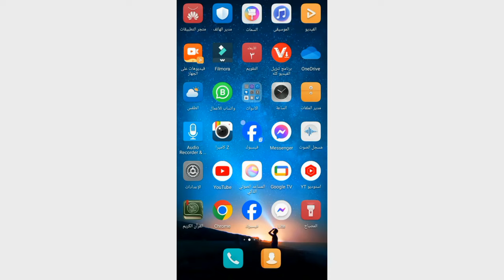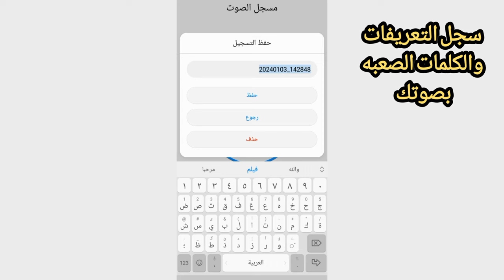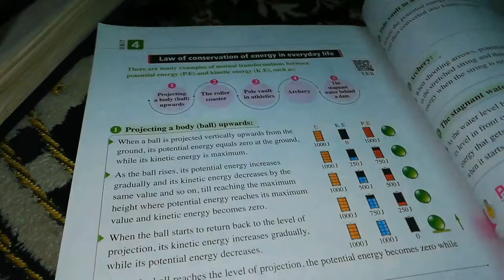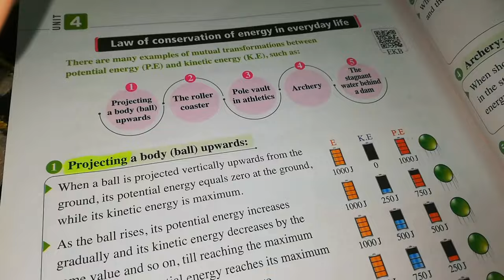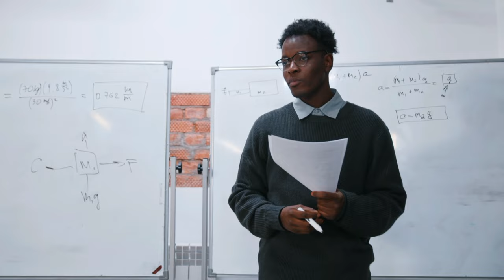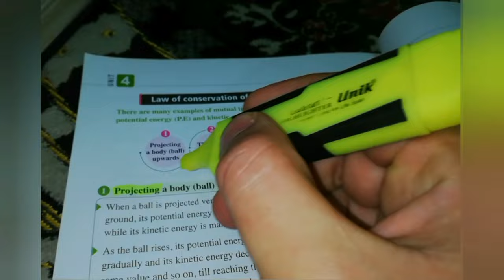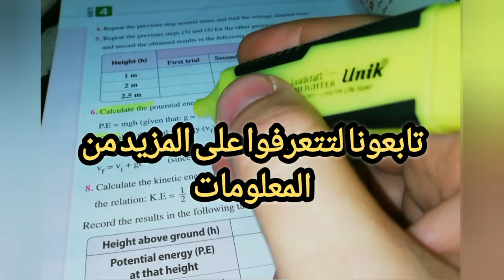دليلك الشامل في الثانوية أسرار محدش هيقولك عليها كيف تتفوق في الثانوية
الثانوية العامة ازي تجيب مجموع في الثانوية كيف اذاكر نصائح للثانوية
كليات القمة احفظ بسرعة الدراسة المذاكرة